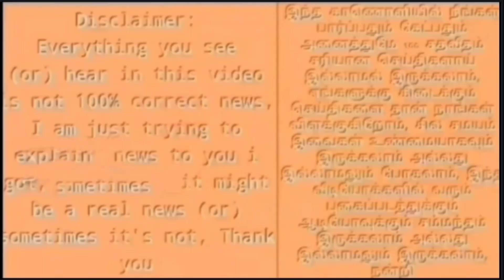கோவையில் ஸ்டாலினுக்கு பாரட்டுவிழா எடுக்கும் அதிமுகவின் முக்கிய புள்ளிகள்! மிரண்டு போன எடப்பாடி!